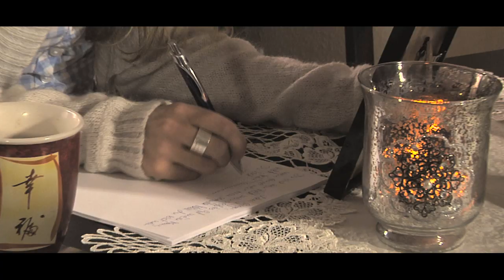Marias Briefe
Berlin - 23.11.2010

Bewerbungsfilm für den Studiengang "audiovisuelle Medien (Kamera)" an der Beuth Hochschule für Technik Berlin. Thema: "Drinnen und Draußen"

Während Gregor nicht in die Außenwelt gelangen kann hat Maria eine Entscheidung zu treffen. Wird sie auf seine Rückkehr warten? Werden ihre Gefühle für Gregor genügen oder letztendlich doch ihre inneren Zweifel die Oberhand gewinnen?

Staff

Maria - Christina Caspers
Gregor - Drobig

Konzept:
André Bauscher
Katja Dallmann
Matthias Fromm

Kamera & Regie:
André Bauscher

Schnitt und Nachbearbeitung Ton:
André Bauscher

Drehtag I:
Make Up | Catering | Location
Jenny Bortlik

Licht | Ton | Fahrer | Assistenz
Jannis Wollny

Drehtag II:
Location
Thomas Koch

Dominic Fach

Testpublikum
Mesut Sahin